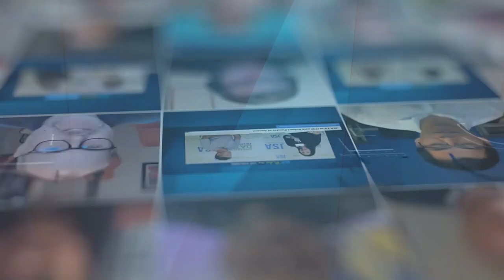Precision OT’s Keith Habberfield Facility Expansions, Trending Growth + What’s in the Works for 2023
Keith Habberfield, SVP of Sales & Marketing, Precision OT, joins JSA TV at Metro Connect 2023. He discusses Precision OT’s recent growth, including multiple facility expansions, what it means, and what’s on the horizon as the company catapults itself into 2023.